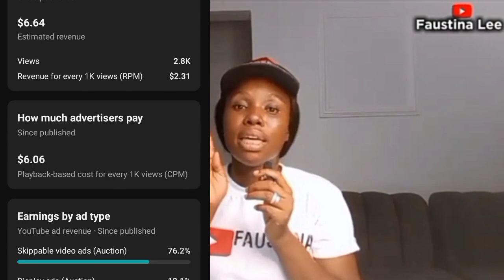How Much YouTube Pays For 1,000 Views In 2024.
in this video I shared how much YouTube paid me for 1000 views on a video. how much YouTube pays me. how much YouTube pays for 1000 views. YouTube Paycheck. how much YouTube pays. YouTube Monetization. 4000 watch hours. how to get 1000 subscribers fast on YouTube. how to make money on YouTube in 2024.